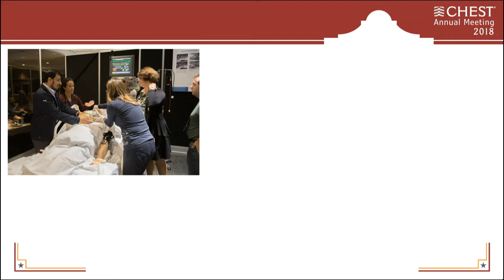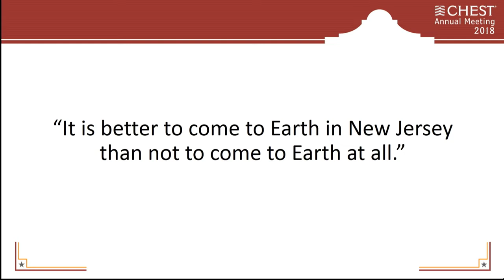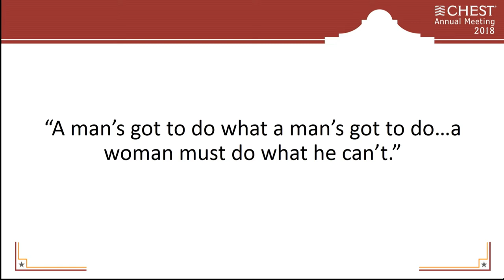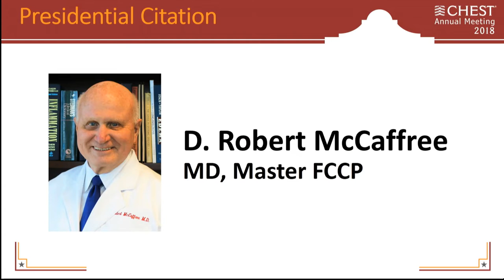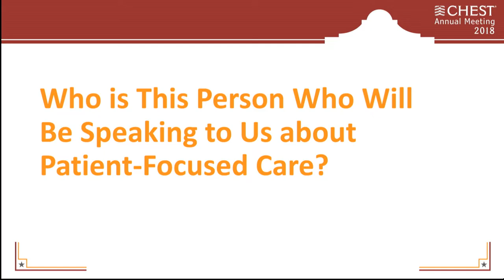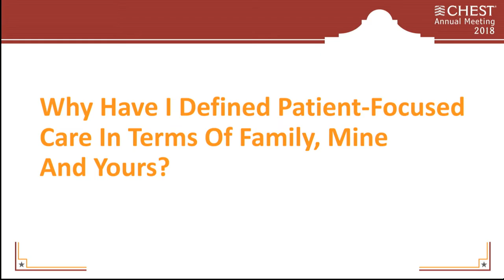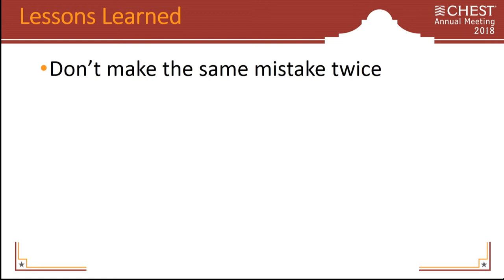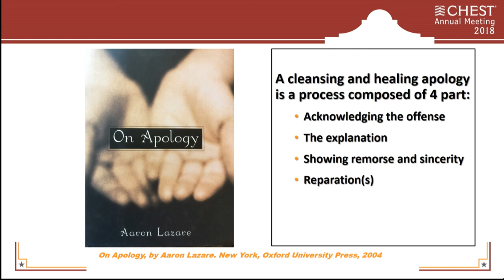My Journey to Patient Focused Care and Lessons Learned Along the Way